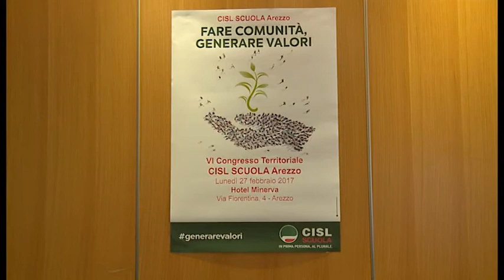Arezzo, VI Congresso territoriale della Cisl Scuola